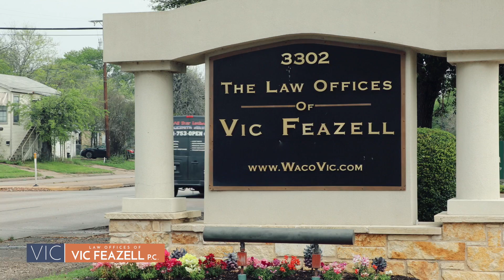Episode 66: A Brief continuation of Walter Smith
In this episode we conclude our discussion on ex-judge Walter Smith.  We also play some excerpts from Vic's re-election night while under indictment.